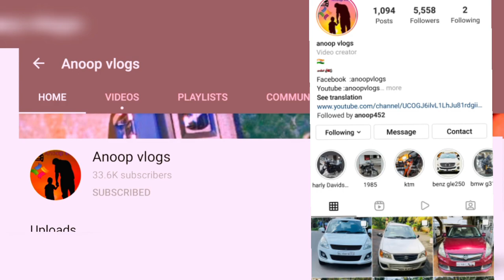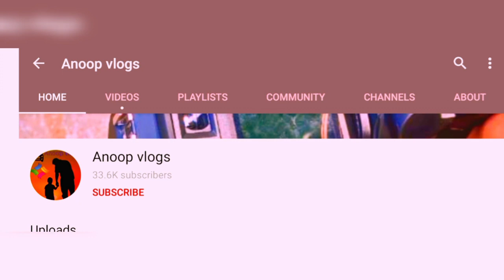ഒമിനി ആൾട്ടോ സൻട്രോ ഇന്നോവ | used omini sale used alto sale| used car sale kannur kasaragod wayanad